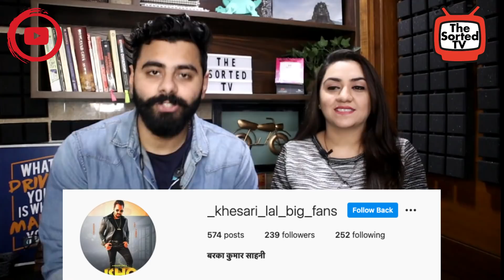Ishq | इश्क़ | Khesari Lal Yadav Ft. Knishka Negi || Delhi Couple Reactions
Keep Subbing! New Videos Everyday

In this video Delhi Couple Reacts on Ishq | इश्क़ | KhesariLalYadav Ft.

There is never a need to strike a video down.

Gear Used:
Camera : Canon EOS M50 Mark II / IphoneX
Mic: Boya Mic (Wired)
Audio: Bose Sound Sports
Video Editing Software: iMovies/Filmora